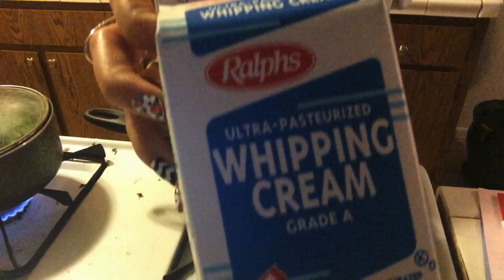FILET MIGNON w/ Orange Cream sauce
Crap, I forgot to put captions! I'm a mess this week! Here's the recipe for the cream sauce:

*1 cup of cream*
*2 tbsp of orange marmalade*
*1-2 tbsp of horseradish*
boil, then reduce to simmer and cook another 5 minutes.

I'll be back next week with a vengeance!

WRITE TO ME:

Nikki Limo
11271 Ventura Blvd. #159